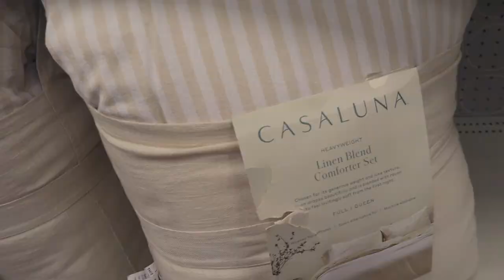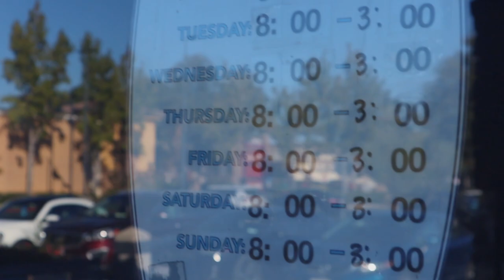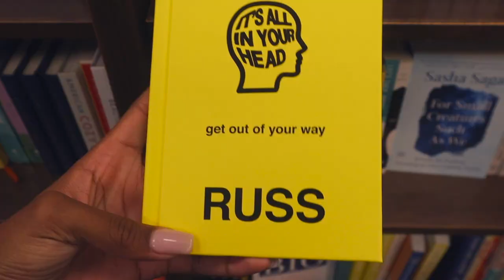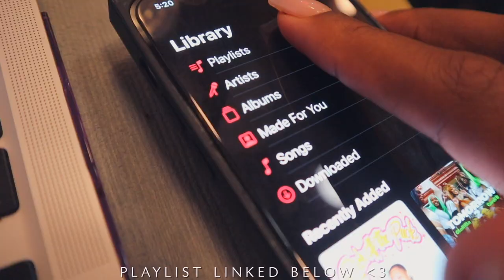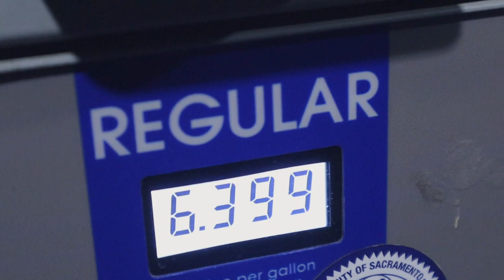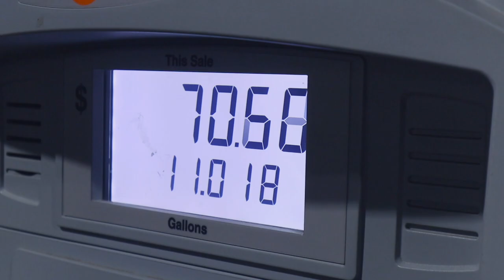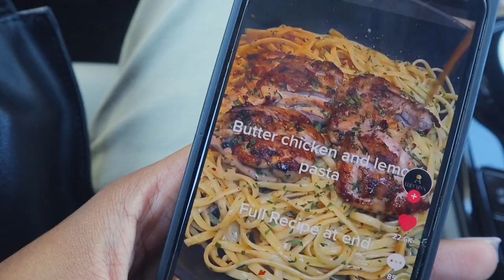HOW TO ENJOY YOUR OWN COMPANY 🍵 | bookstore, gym, cooking, coffee shop vlog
hi lovelies! ive been spending lots of time a lone lately as my bestie has been out of town for a few days so i decided i share how i enjoy my own company!  i hope you enjoy spending these days with me at the gym, bookstore, coffee shops, grocery store, and trying new recipes! ily all so much!
WATCH IN 1080pHD!
about me ♡
age: 23
bday: jan 11
height: 5'11
home: california